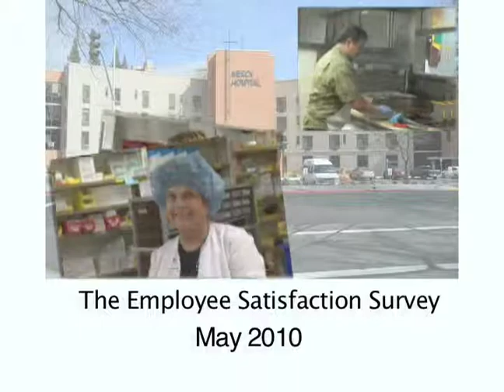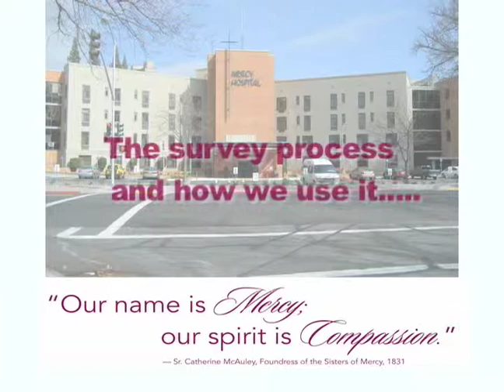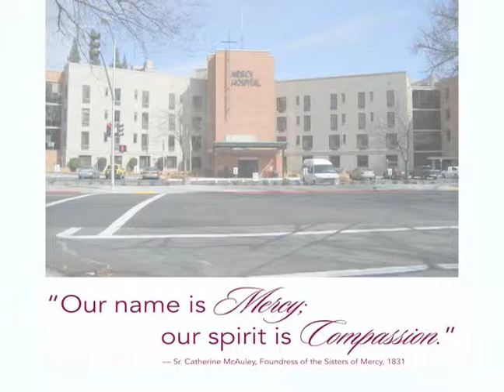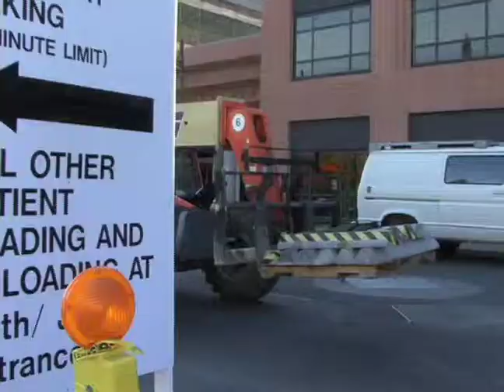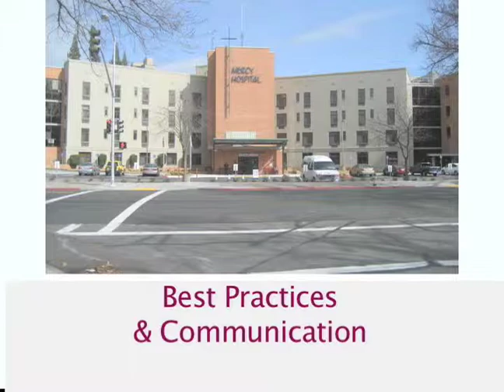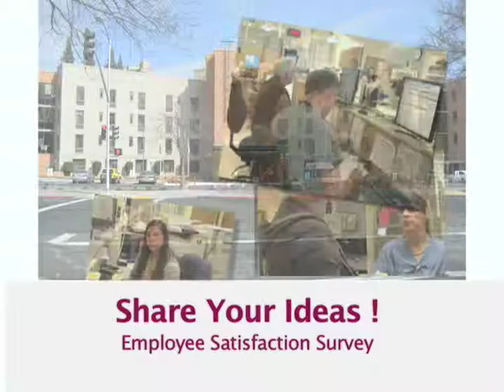MGH Secrets to Success 2010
Mercy General Hospital employee survey and what it means to them.